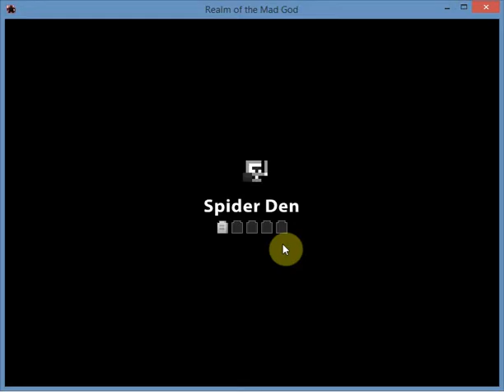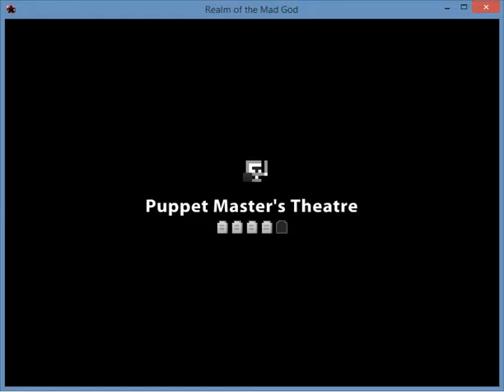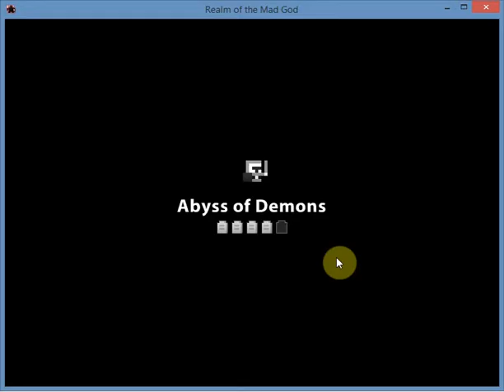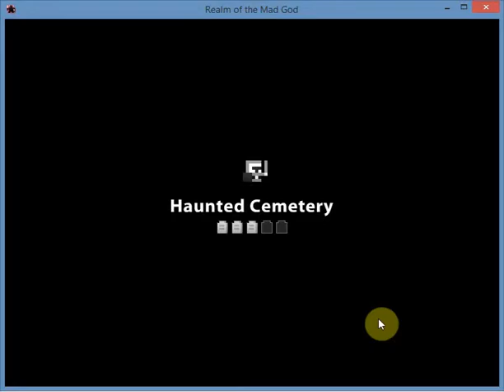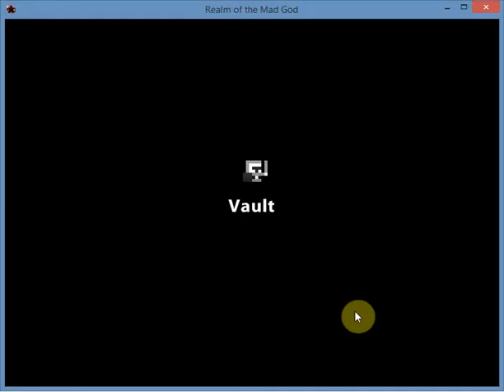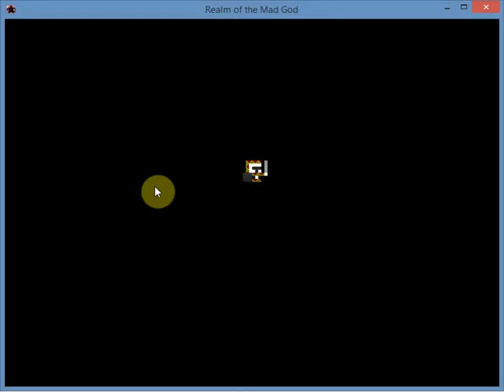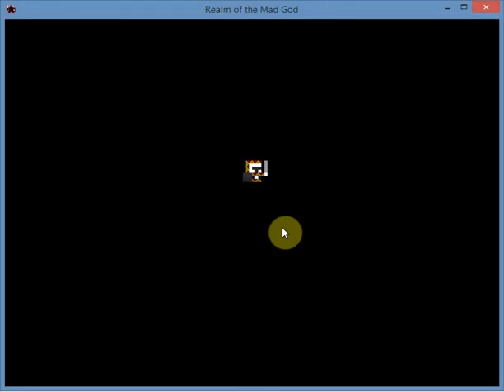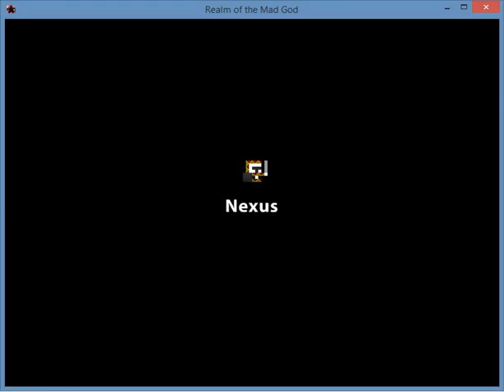Realm of the mad god #301 Sucky lucky